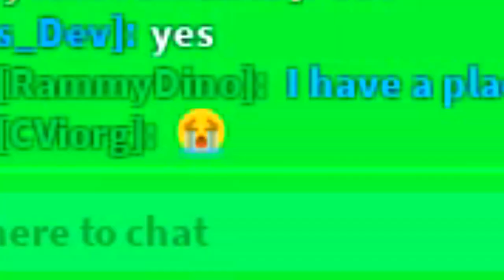NEW *RARE* SECRET TROPHY PET MADE HER DO THIS!! | ROBLOX BUBBLEGUM SIMULATOR!! [UPDATE 20]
I GOT THE *RARE* TROPHY PET AND THEN THIS HAPPENED... | ROBLOX BUBBLEGUM SIMULATOR!! [UPDATE 20]

Today they release the brand new 300m egg featuring news pets such as The trophy pet, queen overlord,300m serpent, 300m elemental & more!!

Use code: ThankYou and 300M

--Credits--

Music & Sounds:
Epidemic Sounds